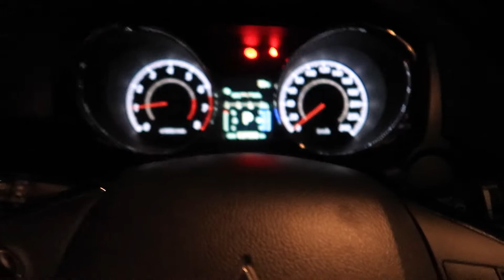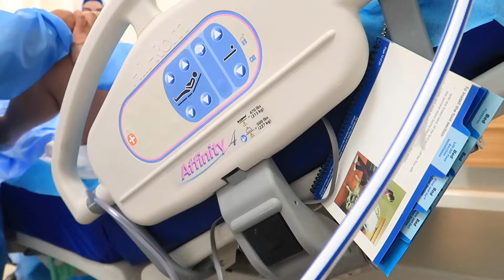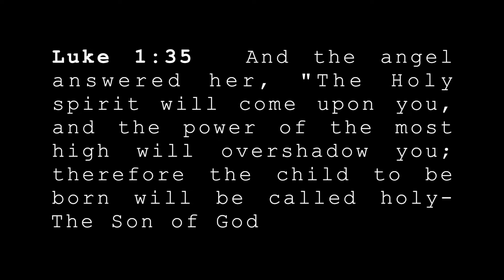Labour and Delivery story.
Lois Arya was born safe on July 18, 2019 at Ghayati hospital Abu Dhabi. She was 7 days overdue without any complications after delivery